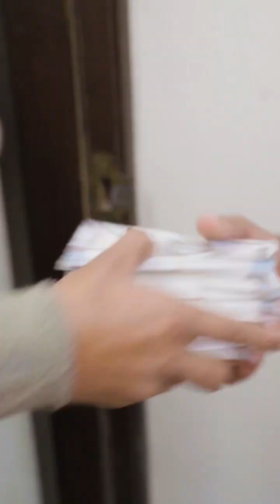Do Not Get Influenced By People's Words - Sanju Sehrawat English - Short Film